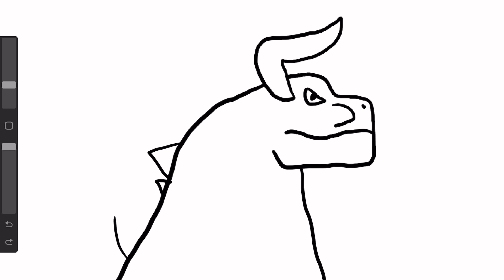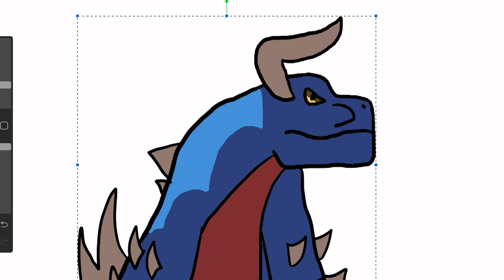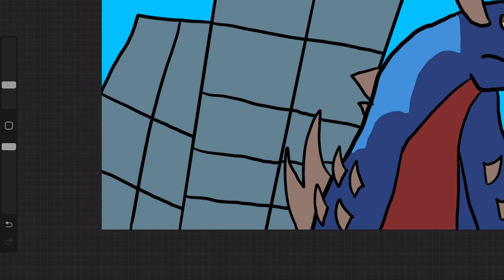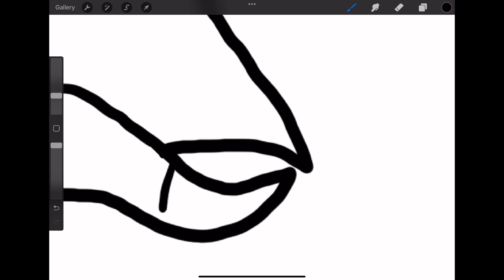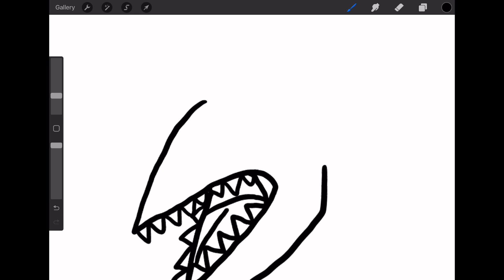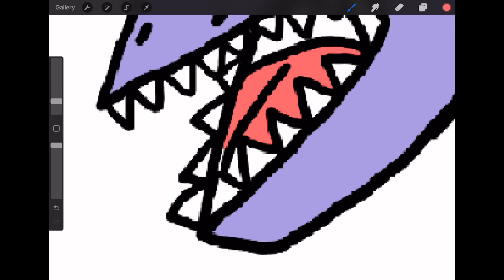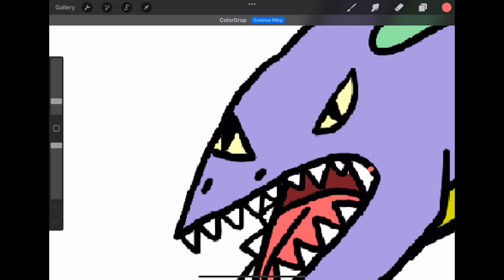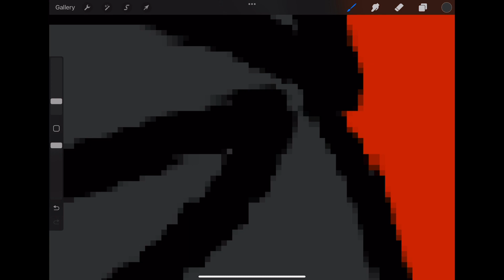Titanus Rex and Hydra Drasticals Radicals [FEBRUKAIJU SPEEDPAINT]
For